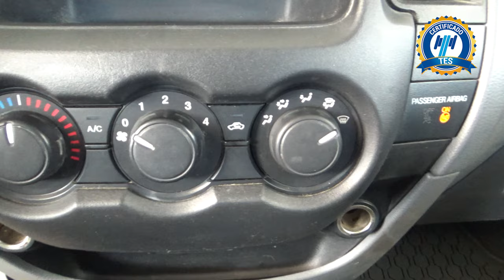Ford / Ranger / 2017 - 17875